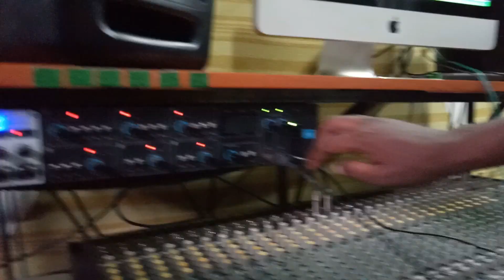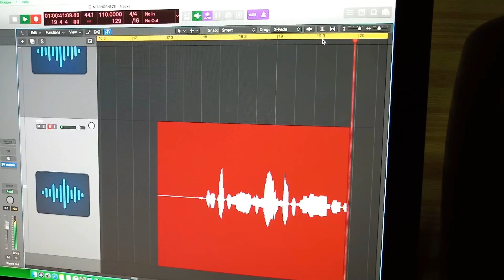WELCOMING NOTE FOR BENNIE BRIGHT STUDIOS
The Customer Services at the top music production house in Kenya @ The Bennie Bright Studios giving quality music.